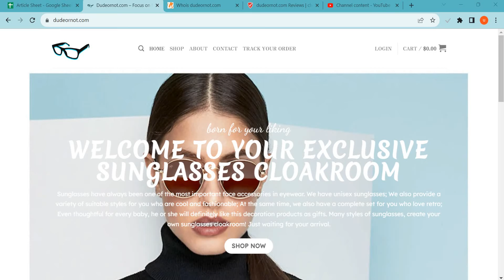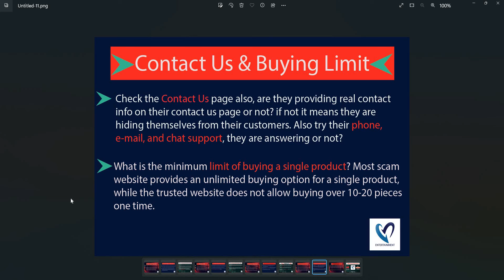Dudeornot.com Reviews 2023: Is Dudeornot safe for online shopping? Watch Legit or Scam!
Dudeornot.com is an online e-commerce shopping website selling different types of products. So, we are here to guide you, on how to check the authenticity of any genuine website

1. Firstly you should check the domain age of any website if the domain is older it is more reliable.

2. Pay attention to whether the website is safe or not with HTTPS connection.

3. Whois a website where you can check more details of the website.

4. Customer support services are also important, check whether the number and contact address are given or not.

5. Genuine websites provide COD, and PayPal as the payment method, and PayPal gives you a refund option after a rising request.

6. Scam advisor is a popular website that gives trust scores to most websites, you can also check there.

7. Product return policy is also an important point, check available or not.